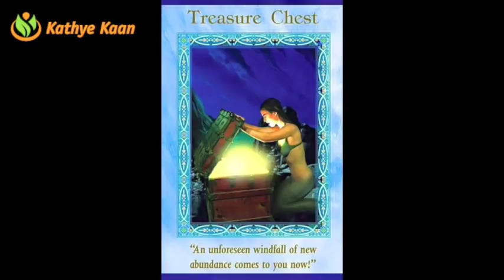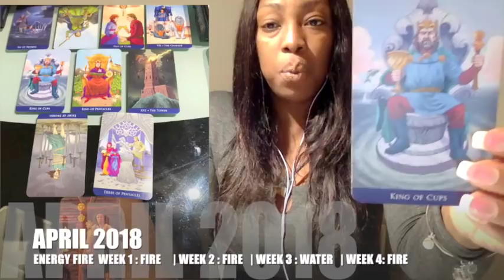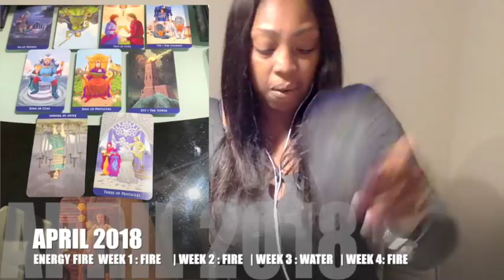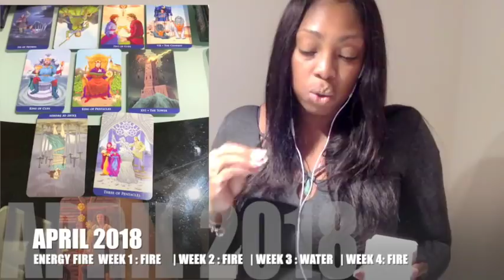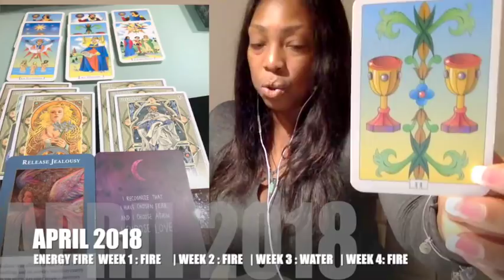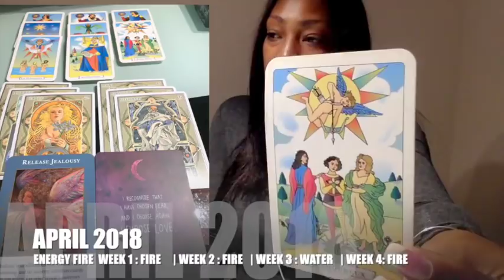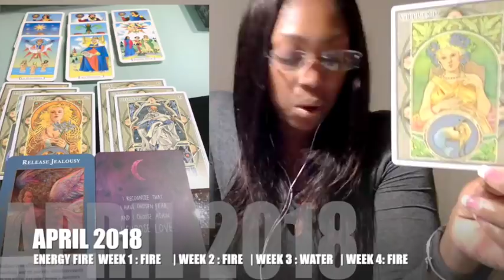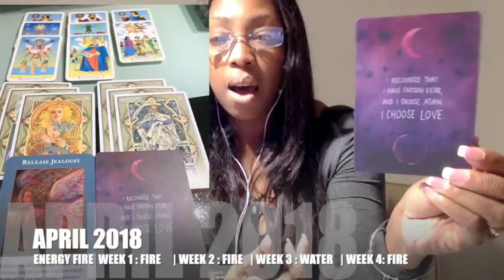TAURUS APRIL 2018 💝MONEY | NEW LOVE | SUCCESS IN BUSINESS